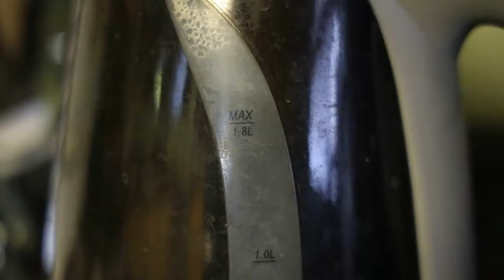Harry Potter and the Deathly Hallows Part 1 Movie Review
The film that started it all ... the dreaded Part 1 & 2 formula that studios would run all the way to the bank to ... until Divergent.